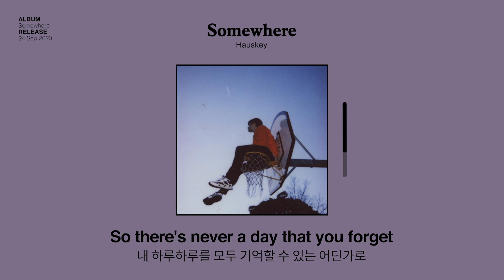그냥 다~ 버리고 튀고 싶은 내 심정😇 | 하우스키(Hauskey) - Somewhere (한글 자막)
😇 그냥 다 버리고 훌쩍 떠나고 싶은 우리 모두의 마음이 노래로 나왔어요 😇

✔퇴사하고 싶은 직장인
✔시험기간인 대학생
✔코로나 때문에 참을성 한계에 도달한 프로여행러

모두 힘내요 😊